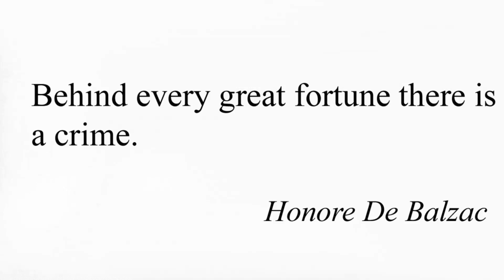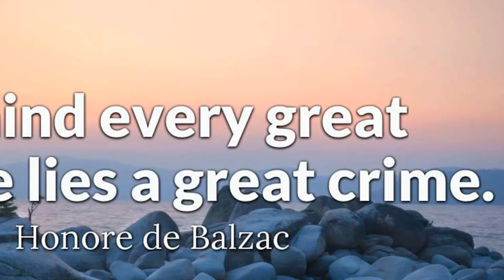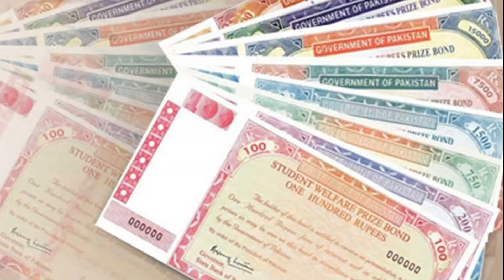Crime Aur Creativity - Hassan Nisar - 05 July 2019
Crime Aur Creativity
Hassan Nisar
Choraha
Bolta Column
05 July 2019

حسن نثار
چوراہا
بولتا کالم